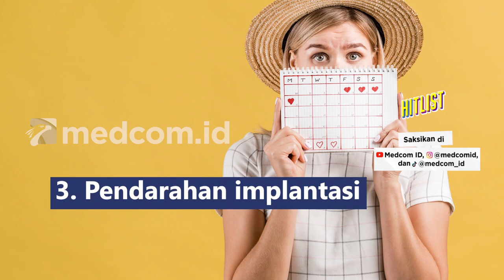Telat Menstruasi, Saatnya Cek Tanda Kehamilan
Telatnya datang bulan seringkali dijadikan pertanda kehamilan. Padahal, tubuh juga mengeluarkan sinyal lainnya untuk dipahami. Apa saja?
1. Payudara terasa nyeri dan lebih besar dari biasanya
2. Kram dan sakit punggung
3. Pendarahan implantasi
4. Kelelahan
5. Mudah lapar